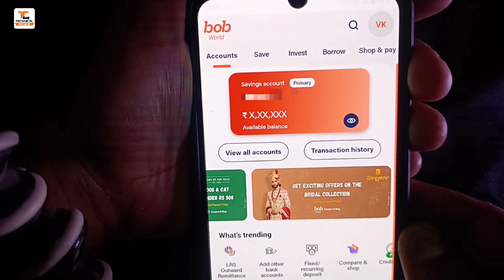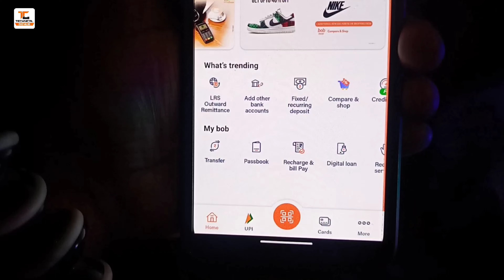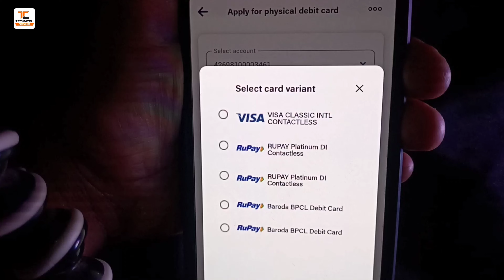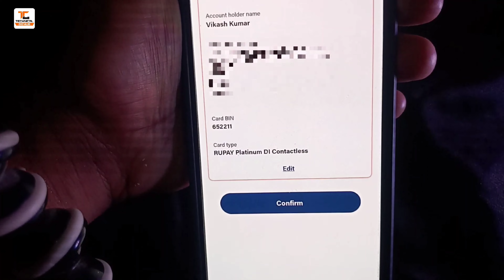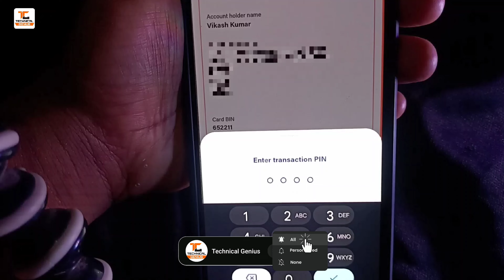BOB ATM Card Apply Online 2023 | How To Apply BOB Debit Card Online 2023 | Bank Of Baroda ATM Card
About This Video:- 👇
Hello Dosto,

Topic Covered Video 👇
1. bank of baroda debit card apply online
2. how to apply bank of baroda debit card online
3. bank of baroda atm card apply online
4. bank of baroda new atm card apply online
5. bob virtual debit card
6. bob world atm card apply online
7. bob world virtual debit card
8. bob debit card apply online
9. bank of baroda debit card
10. ncmc bob debit card apply online
11. how to apply online bob debit card online in 2023
12. apply online debit card
13. how to apply debit card in bank of baroda
14. bank of baroda
15. bank of baroda atm card apply online
16. bank of baroda new atm card apply online
17. bank of baroda atm card apply
18. how to apply bank of baroda debit card online
19. bank of baroda atm card
20. bank of baroda debit card apply online
21. bank of baroda online atm card apply
22. bank of baroda atm card apply online 2023
23. how to apply debit card in bank of baroda
24. how to apply new debit card in bank of baroda
25. bank of baroda debit card apply online 2023